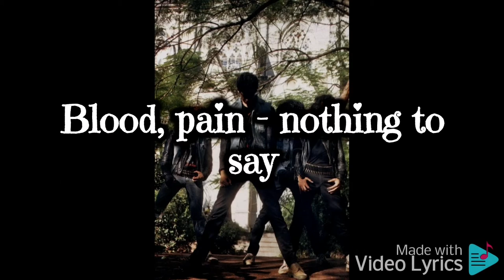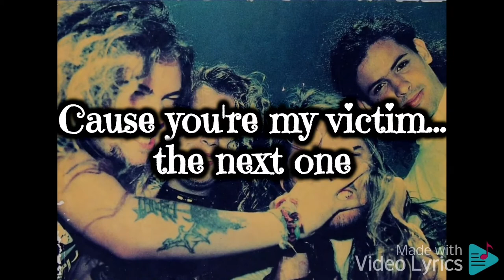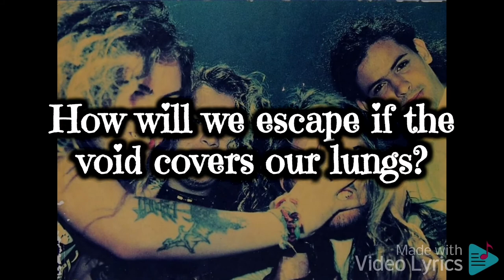Sepultura : Escape to the void Live in Barcelona Lyrics